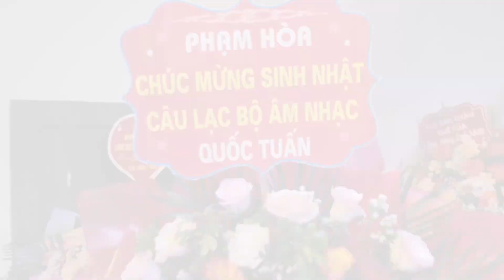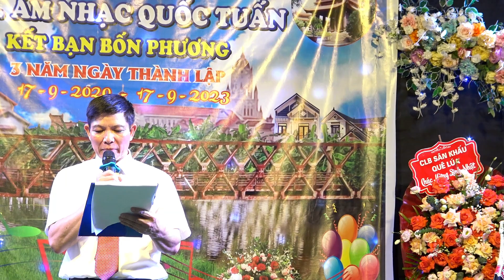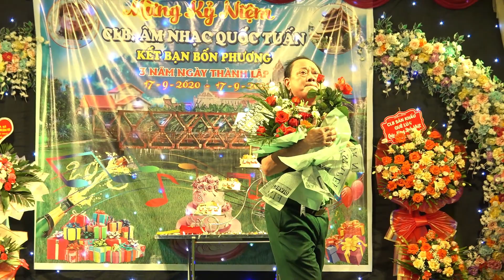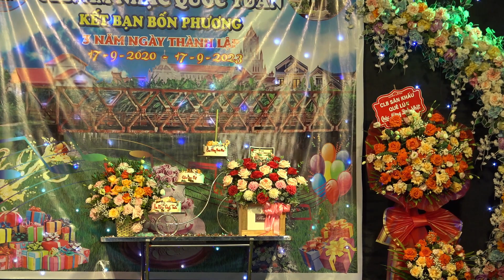CLB Âm Nhạc Quốc Tuấn KBBP Kỷ Niệm 3 năm ngày thành lập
- Chúc các bạn vui vẻ, mạnh khỏe và hạnh phúc.
- Bản quyền video thuộc về " Yêu Dân Vũ TV ". Không sao chép dưới mọi hình thức.